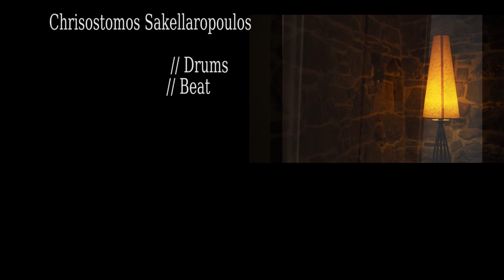Izba feat. Orestis Tsagrassoulis || Official Video Clip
Trilogy III
Izba || Official Video Clip

Composed by Orestis Tsagrassoulis
Arranged by Kostis & Orestis

Orestis Tsagrassoulis: Piano
Kostis Paleoyiannis: Bass, cl.guitar, programming
Chrisostomos Sakellaropoulos: Drums, beat
Apostolos Livogiannis: Lute

Recorded, mixed and videographed by Kostis in KremBrouleStudioH.
Drums were recorded in Cue Productions Studio.

Artwork made by Orestis Tsagrassoulis
Trilogies artwork made by Skitsos